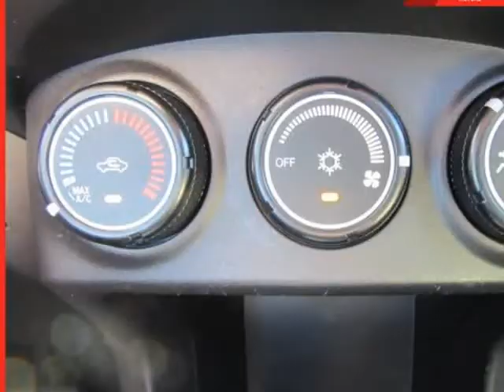2010 Mitsubishi Outlander 4WD 4dr SE (Medford, New York)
112 Mitsubishi
2004 RTE 112
Medford